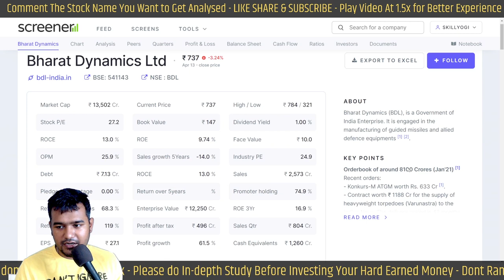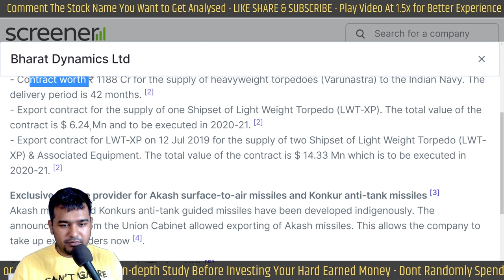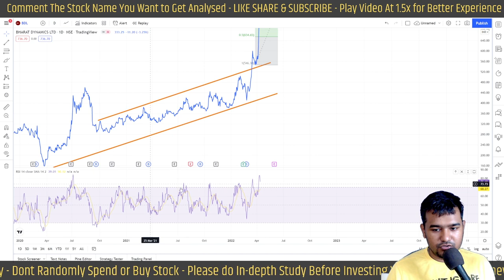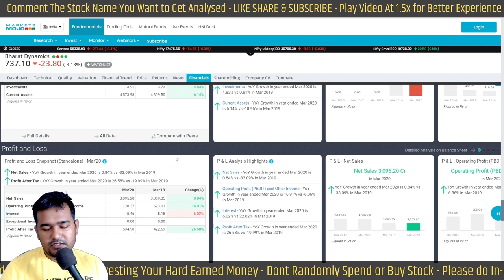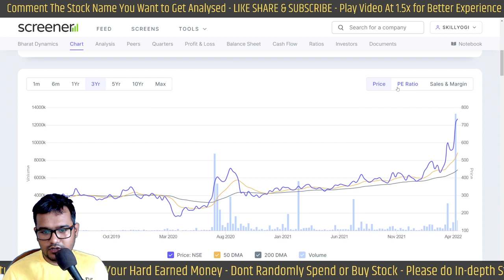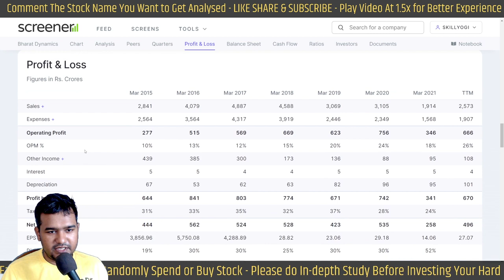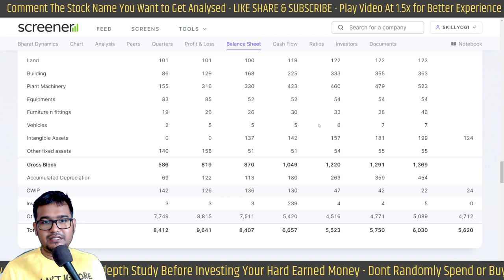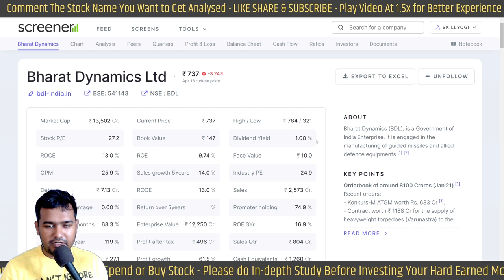Bharat Dynamics Fundamental & Technical Share Analysis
Bharat Dynamics Limited Fundamental Stock Analysis in Hindi

Intro: 00:00
Company Details: 01:52
Fundamental & Technical Analysis: 06:40
Conclusion: 19:00